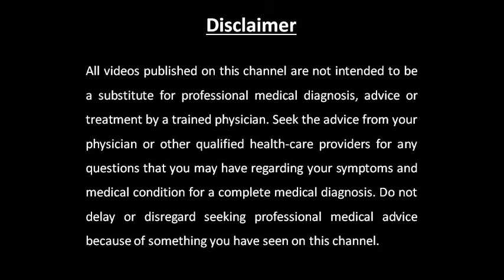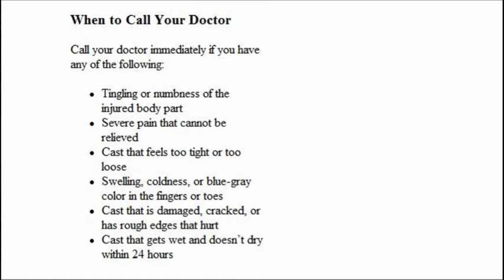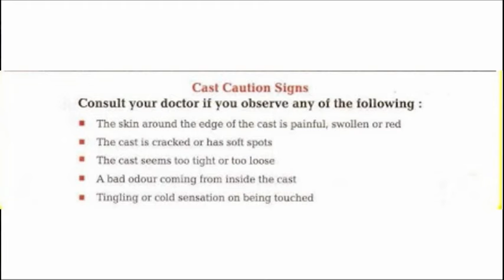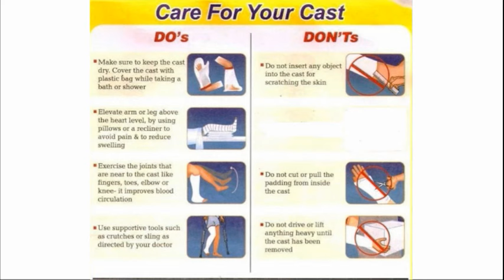Plaster लगने के बाद क्‍या करें क्या न करें?How to Care for plaster cast after Fracture| hand plaster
For Clinical/Hospital/Online Appointments, Patients who need to show can  message on watsapp no.7042353079 and get their appointment slots with Dr. Atul Mahajan MBBS;MS ORTHO;MRCS (U.K) Senior Orthopedic Surgeon, Practicing in Delhi.

This Video will help you in taking care of the Cast given to you by your Orthopedic surgeons in case you have suffered fracture. Care of the Cast is an important component in Rehabilitation of your Injury. When you fracture a bone, a cast can be a very important part of the healing process. It protects the limb and prevents too much movement. And while your cast takes care of you, it's important to take good care of your cast in return. Here are some helpful tips to help your limb heal, keep your cast in good condition, and prevent infection. There are Many Do'S and Dont's in care of the cast so that You can have effective rehabilitation of your Injury and have a positive and effective healing of your fractures.